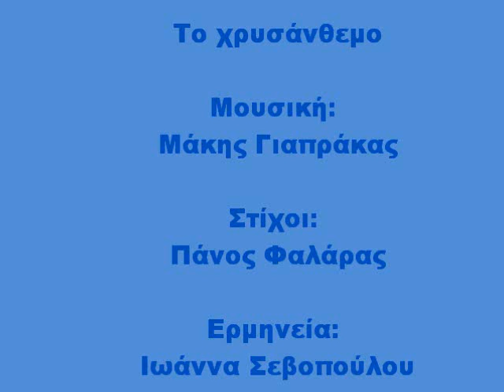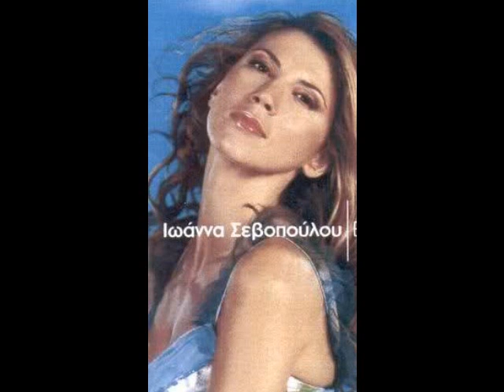Ιωάννα Σεβοπούλου: Το χρυσάνθεμο / I. Sevopoulou: To chrysanthemo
"Το χρυσάνθεμο"
Μουσική: Μάκης Γιαπράκας
Στίχοι: Πάνος Φαλάρας
Ερμηνεία: Ιωάννα Σεβοπούλου
Δίσκος: Είμαι τρελοκόριτσο (2002)

Στίχοι:
Πού πήγαν τόσα όνειρα, πού πήγε τόση αγάπη,
αναρωτιέμαι περπατώντας στη βροχή.
Και σμίγει με το δάκρυ μου των αστεριών το δάκρυ,
ποτέ δεν μ' ένιωσε η άδεια σου ψυχή.

Όπως το χρυσάνθεμο που σκορπάει στον άνεμο
έτσι πια με σκόρπισες κι εσύ.
Τα δικά μου αισθήματα τα 'κανες ασήμαντα,
δεν τα υπολόγισες ούτε μια στιγμή.

Ποια νύχτα λεηλάτησε του έρωτα το χρώμα
κι εσύ δεν είσαι το τραγούδι της καρδιάς;
Δεν θέλω να σε σκέφτομαι μα σ' αγαπώ ακόμα.
Πού να 'σαι άραγε, ποια χείλη να φιλάς;